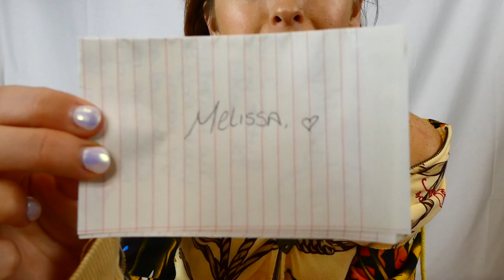✪ HUGE FASHION UNBOXING HAUL 2018 ✪(dollskill, PLT, petals & peacocks, & MORE!)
HELLO MY BABIES!! HERE IS A DIFFERENT TYPE OF VIDEO FOR Y'ALL! PLEASE DO LET ME KNOW IF YOUVE ENJOYED THIS VIDEO! THANLS ILYYYY XOXO

 21 Years Old Lover of all things Fashion & Beauty